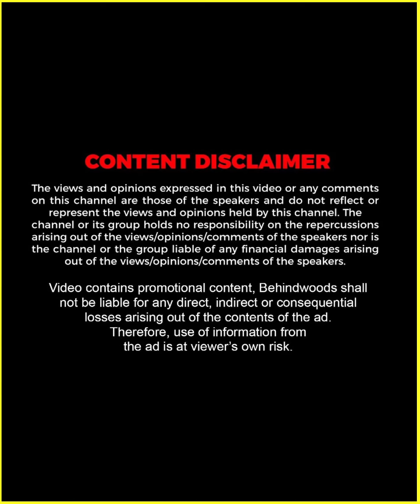"Fahadh -ൻ്റെ ജീവിതത്തിൽ ഒരു ചിട്ടയുണ്ടായത് Nazriya കാരണമാണ് !!" ❤️😘 | Fazil | TB